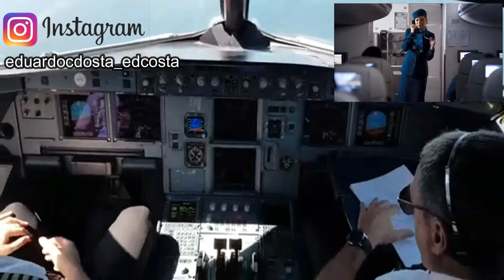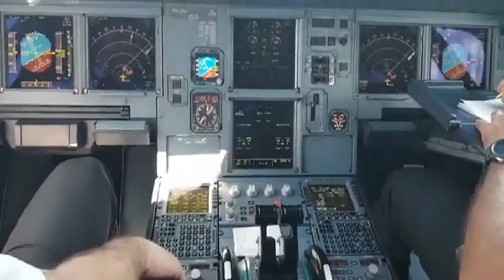Ed Costa - Aeromoça - Dick Farney